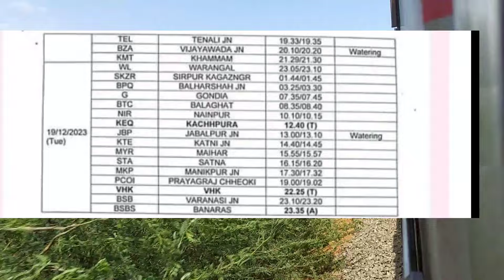மெயின் லைன் பாதை வழியாக சிறப்பு ரயில் இயக்கம் 🥰🥰😍🤩